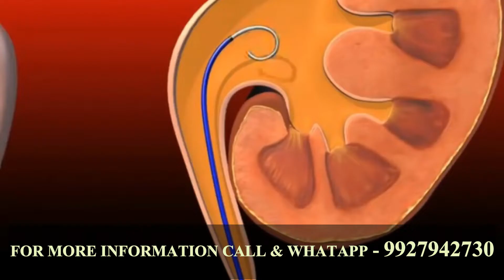किडनी स्टोन्स से बचने के लिए क्या खायें और क्या ना खाए/Herbal power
NOTHING SHOWN OR STATED IN THIS VIDEO SHOULD BE CONSIDERED
MEDICAL ADVICE FOR ANY DEALING WITH ANY HEALTH PROBLEM.
IF YOU HAVE OR SUSPECT THAT YOU HAVE A HEALTH PROBLEM .
CONTACT YOUR PRESONAL HEALTH CARE PROVIDER OR CERTIFED
MEDICAL PRACTITIONER (DOCTOR)

ALL INFORMATION PROVIDED IN THIS VIDEO IS FOR EDUCATIONAL AND